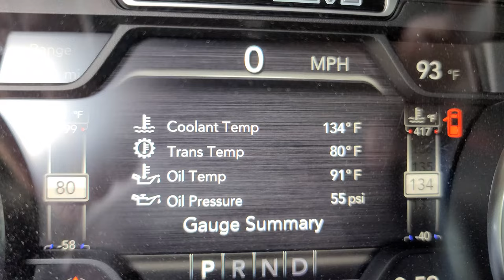2020 Ram Hemi tick lifter knock.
truck has 12450 miles and had been sitting for about 2 weeks. first time it's ever made this noise. I shut the truck off and started it again after about a minute and it was fine no tick or knock